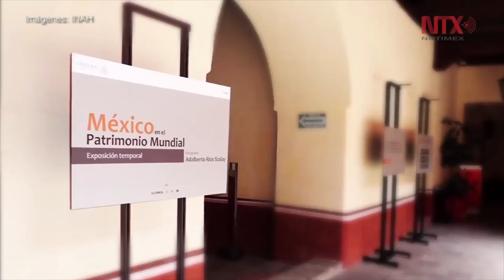México, el país de América con más sitios Patrimonio de la Humanidad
Con la incorporación del Valle de Tehuacán-Cuicatlán, en Puebla, como Patrimonio Mundial, México se consolida como el país con más sitios en esta lista del continente americano